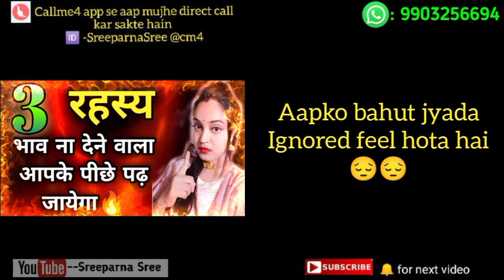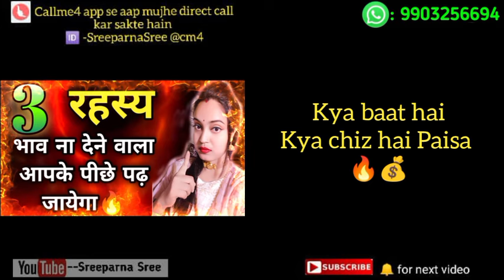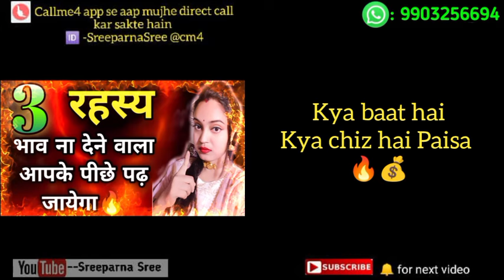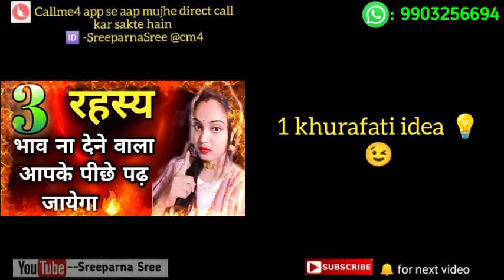3रहस्य भाव ना देने वाला आपके पीछे पढ़ जायेगा|girlfriend ko kaise tadpaye?गर्लफ्रेंड को कैसे तड़पाए?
3 रहस्य भाव ना देने वाला आपके पीछे पढ़ जायेगा || girlfriend ko kaise tadpaye ? गर्लफ्रेंड को कैसे तड़पाए?

About the video;-दोस्तों आज इस वीडियो में मैं बताई हूं कि अगर आपके पार्टनर आपको सही से भाव नहीं देता है, आपको तड़पाता है तो आप उसको कैसे तड़पा सकते हो! |Partner ko kaise tadpaye ? पार्टनर को कैसे तड़पाए?
 अपने पार्टनर को कैसे तड़पाय जाता है ?
लड़की को कैसे तड़पाए?गर्लफ्रेंड को कैसे तड़पाए? बॉयफ्रेंड को कैसे तड़पाए ?Partner ko kaise tadpaye | ladki ko kaise tadpaye | ladki ko kaise tadpaye in Hindi | लड़की को कैसे तड़पाए?
❤️‍🔥आपको तड़पाने वाला अब बिन पानी मछली जैसा तड़पेंगे|girlfriend ko kaise tadpaye ? गर्लफ्रेंड को कैसे तड़पाए?

Doston aise videos regularly chahte ho to channel ko
 aur aapke man mein Jo bhi question❓ hai to aap comment📝 jarur kar dena aur
 agar aap mere sath direct call 📞 per baat karna chahte ho to niche diye hue number per WhatsApp karke call book karke bhi aap mere sath direct call per baat kar sakte ho👇

Topic covered:-
5 चीज़ें करना बंद करो पार्टनर की रातों की नींद उड़ जायेगी |Partner ko kaise tadpaye ? पार्टनर को कैसे तड़पाए?
Partner ko kaise tadpaye in hindi
ladki ko kaise tadpaye
ladki ko kaise tadpaye in Hindi
 लड़की को कैसे तड़पाए?

Hello friends I'm Sreeparna, I make relationship videos and motivational videos for help people...

So let's enjoy this powerful video:-3 रहस्य भाव ना देने वाला आपके पीछे पढ़ जायेगा || girlfriend ko kaise tadpaye ? गर्लफ्रेंड को कैसे तड़पाए?